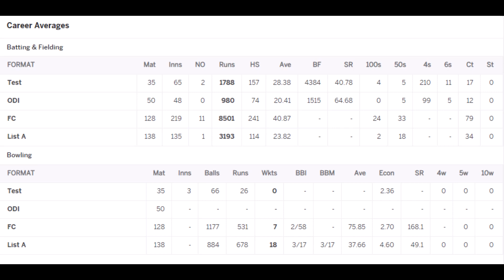Matthew Horne Cricket Statistics, Profile, Biography, Runs & More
Matthew Jeffery Horne is a former New Zealand cricketer who played in 35 Tests and 50 ODIs from 1997 to 2003. Horne was an attacking right-handed opening batsman who possessed an unusually high backlift.